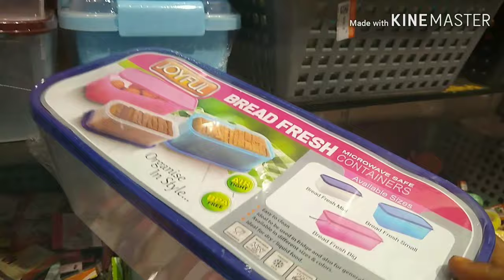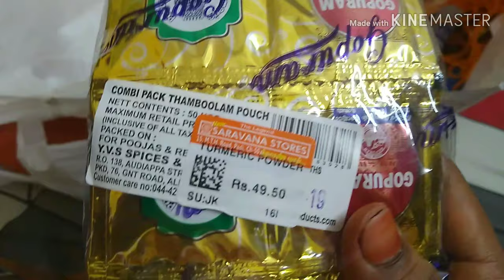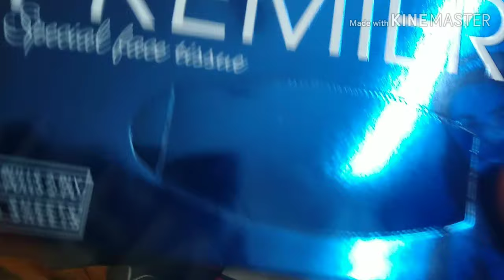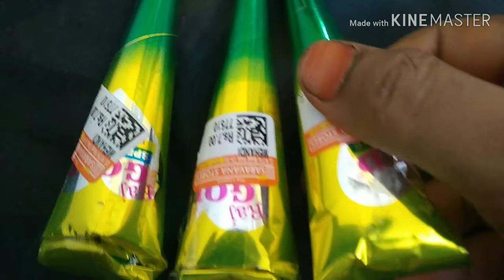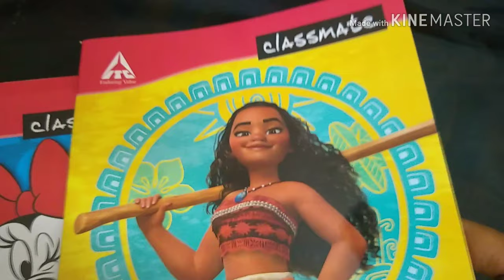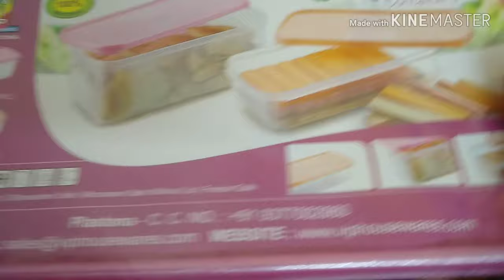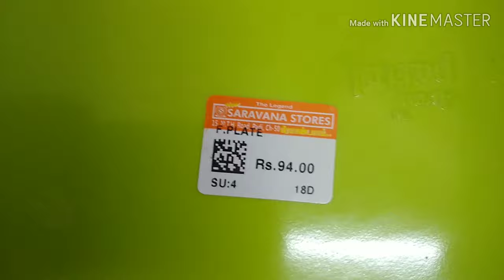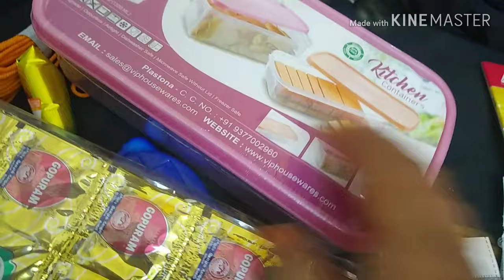Shopping saravana stores vlog / navarathri return gifts